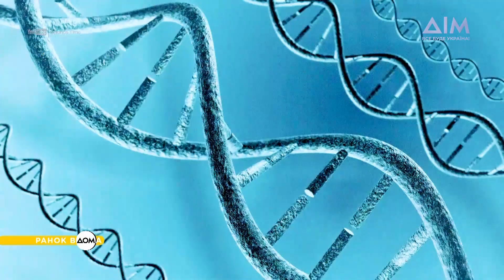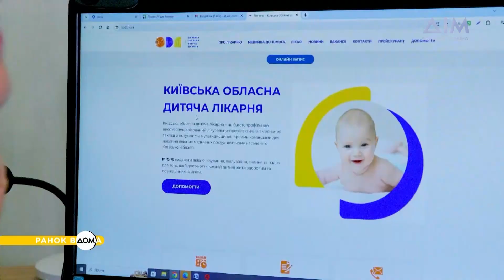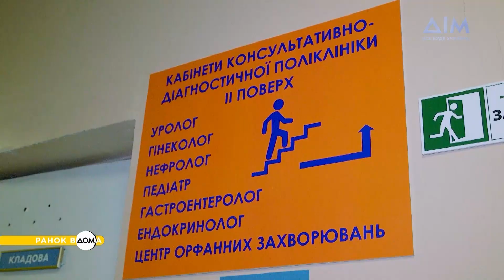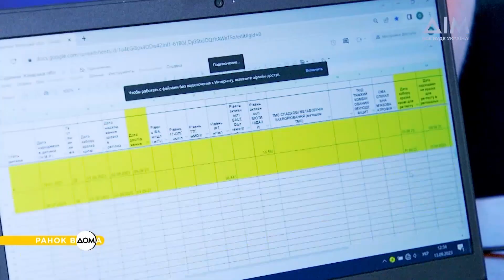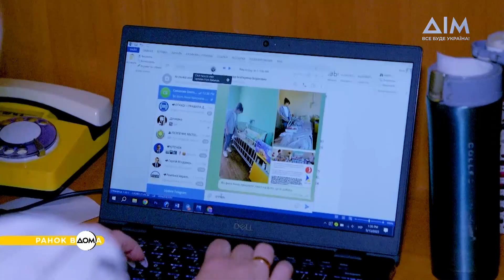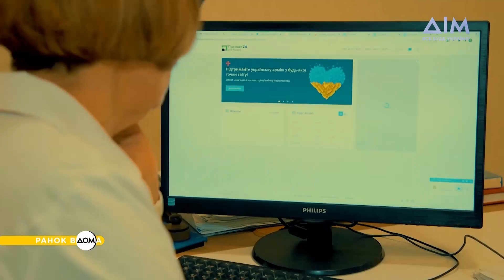Центр орфанних захворювань: унікальне відділення Київської обласної лікарні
Орфанні захворювання - це вроджені або набуті рідкісні хвороби, які виникають через генетичні відхилення. Вони є невиліковними і несуть загрозу життю.
Тож у Київській обласній дитячій лікарні відкрили центр для орфанних пацієнтів, де надають допомогу всі лікарі. Більше дивіться у "Ранку Вдома".